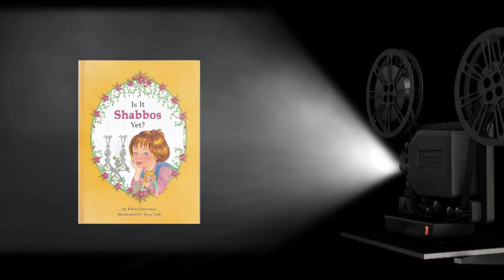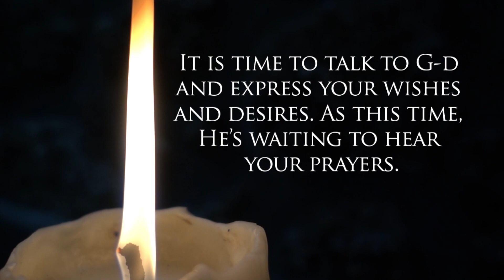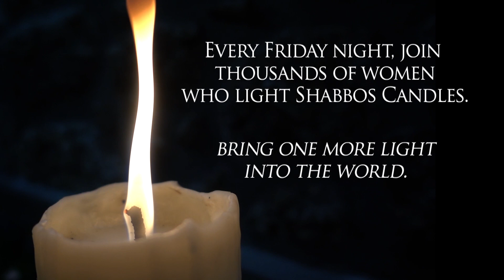Is It Shabbos Yet? Chabad Palm Beach (Shula)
Starring Alta Shula Levitin!